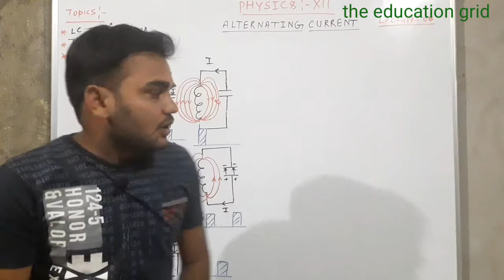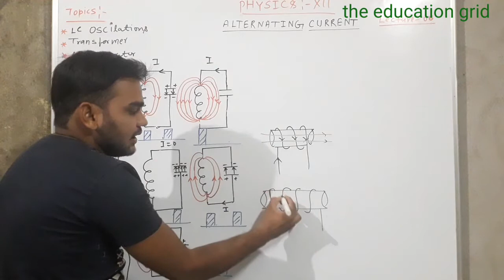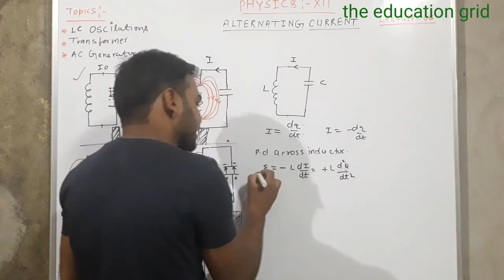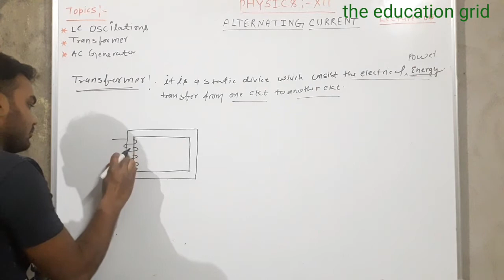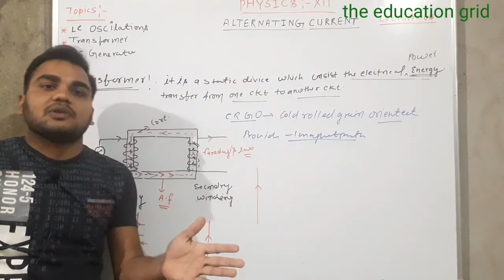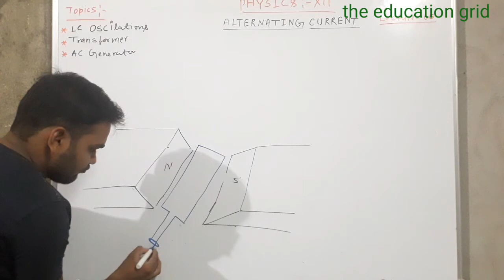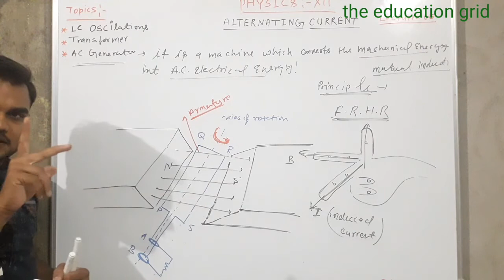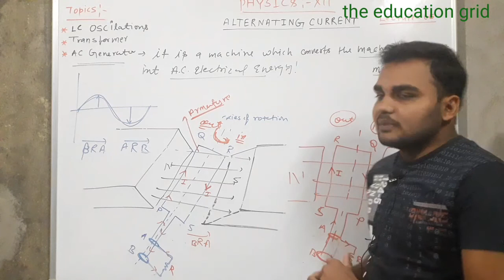Phy-XII, LC oscillations, transformer,ac Generator.